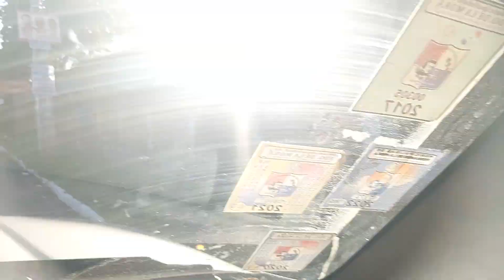Recorriendo las calles de San Lorenzo y de Fernando de la Mora Paraguay.